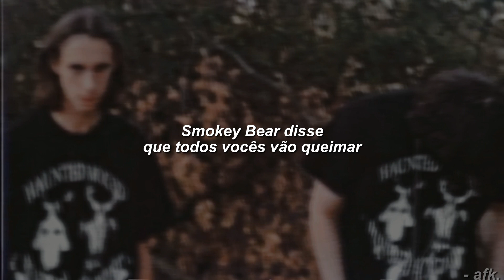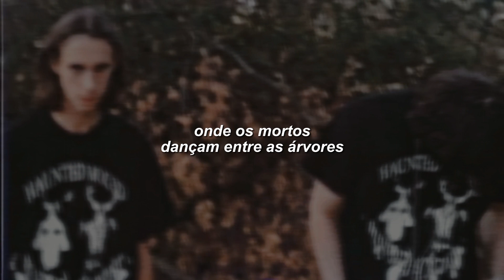SEMATARY & GHOST MOUNTAIN — CLEAVER VALLEY (LEGENDADO)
saudades ghost mountain